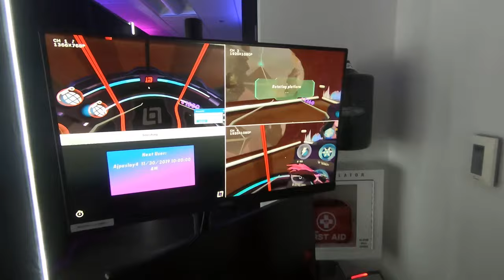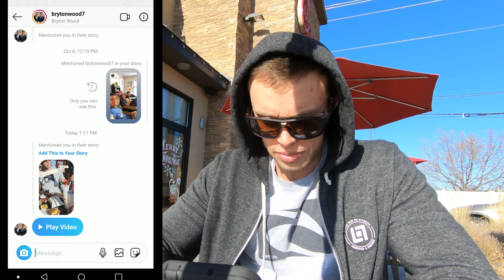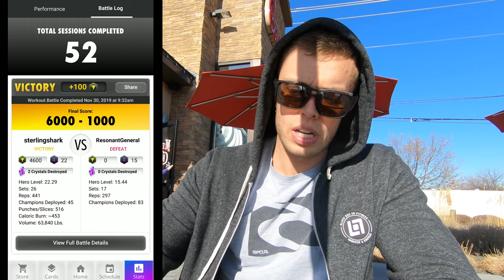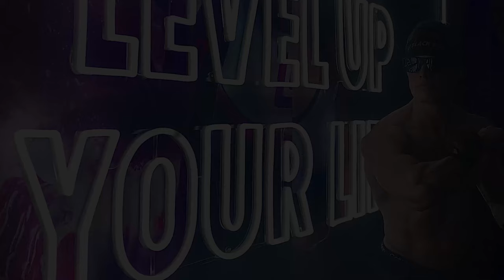Black Box - VR Vlog 4 Professional Boxer attempts 'Heavy Mode'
Our Boxing friend Jeremy (The Mormon Meteor) attempts 'Heavy Mode" at the Boise Black Box gym. My brother and I get some post workout cheat meal at Chick-fil-A and I show a little bit more of the Black Box companion app.